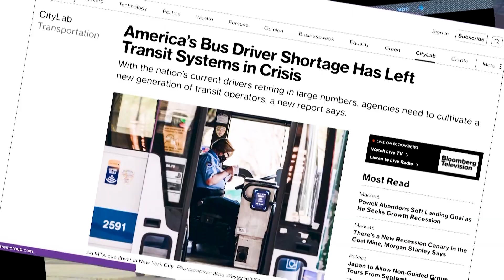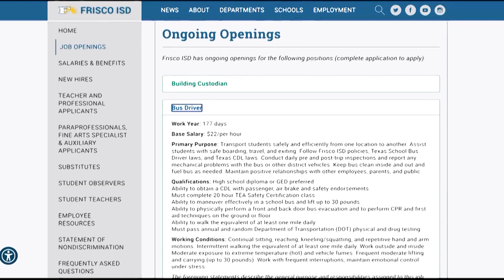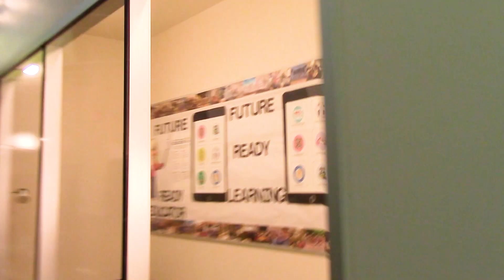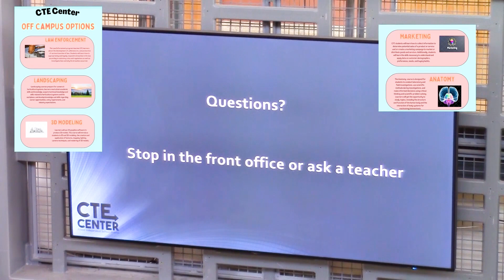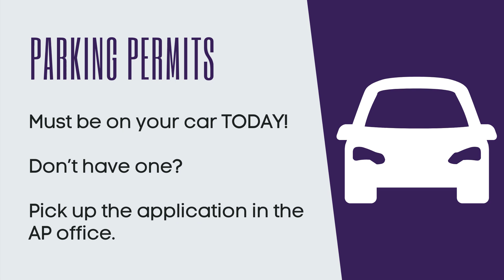Knight TV News- September 1, 2022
Join Knight TV as an IHS student performs in NYC,  Frisco ISD deals with bussing difficulties, and get ready to shred, we're headed to the skate park.